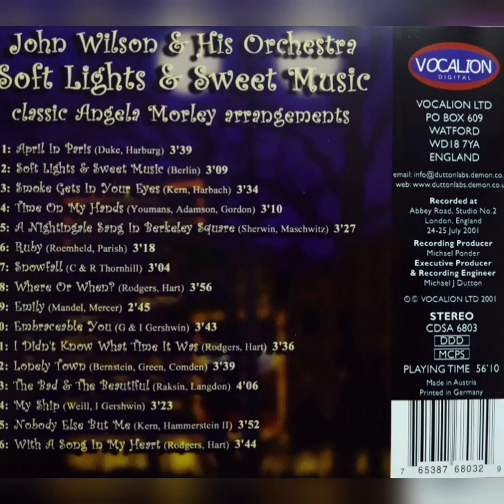SOFT LIGHTS & SWEET MUSIC/JOHN WILSON & HIS ORCHESTRA